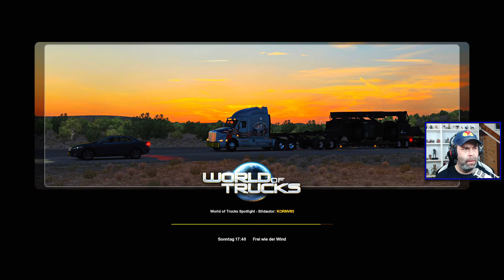EURO TRUCK SIMULATOR 2 🚚 [S02E18] Die spinnen, die Finnen!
Übernehmen Sie die Kontrolle über Ihre eigenen originalgetreuen Zugmaschinen diverser Hersteller, befahren Sie die abwechslungsreichen Straßen Europas, achten Sie dabei stets auf Ihre stets fragile Fracht und halten Sie Ihren Zeitplan ein. Stellen Sie mehr und mehr Mitarbeiter ein und kaufen Sie weitere Trucks, um zum angesehenen Geschäftsmann aufzusteigen und Ihre Spedition weiter auszubauen. Werden Sie Chef Ihrer ganz persönlichen Spedition und verdienen Sie sich eine goldene Nase! Nutzen Sie in der umfangreichen Werkstatt eine Vielzahl von Tuningmöglichkeiten mit originalen Zubehörteilen, wie zum Beispiel Motoren, Scheinwerfern, Bodykits und vielem mehr, um Ihre Trucks nach Herzenslust und individuellem Geschmack zu verbessern. Entdecken Sie in "Euro Truck Simulator 2" die unterschiedlichen Aspekte und Seiten des LKW-Gewerbes und erleben Sie, was es heißt, ein waschechter Truck-Fahrer auf Europas weiten Straßen zu sein!